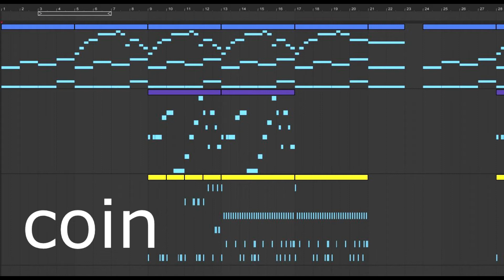music 24: coin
two halves, same coin